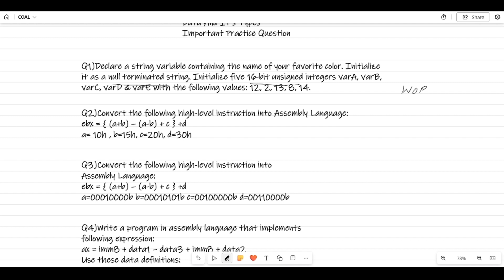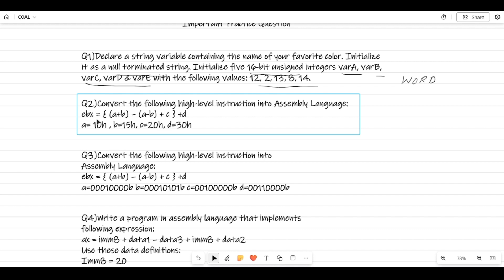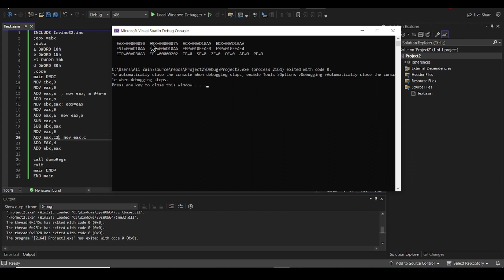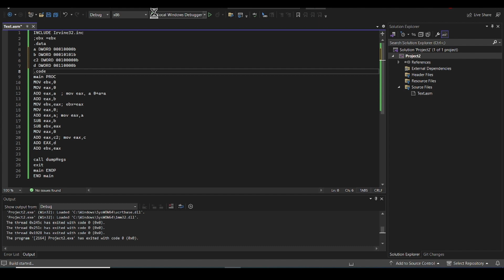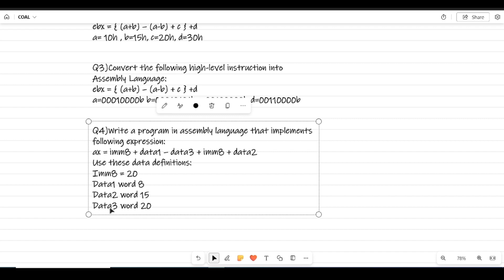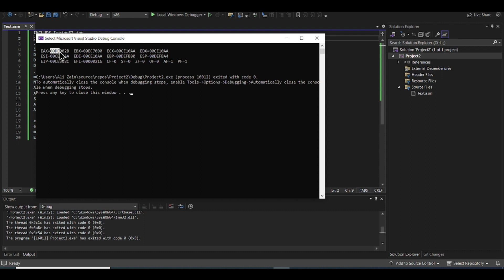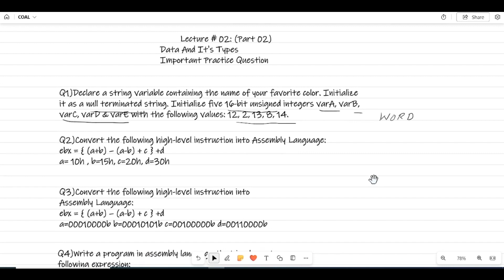How To Declare Data Type In MASM And It's Important Practice Question | COAL Lecture # 02 Part # 02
🔥 Unlock the power of assembly language programming with our comprehensive tutorial! In this video, we dive deep into the fundamental concepts of declaring and initializing variables, while also tackling some crucial problem-solving exercises. Whether you're a beginner looking to grasp the basics or an enthusiast aiming to refine your skills, this tutorial has something for everyone. Ready to supercharge your programming skills? Whether you're a student, developer, or tech enthusiast, assembly language proficiency is a valuable asset you won't want to miss out on.